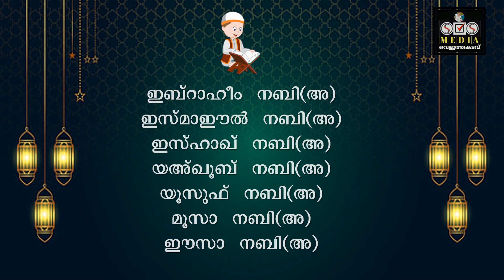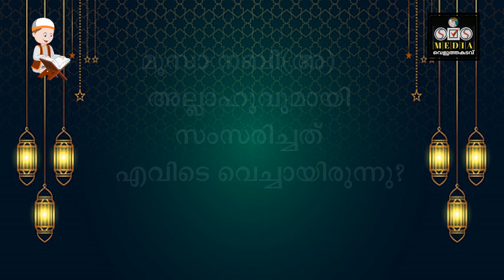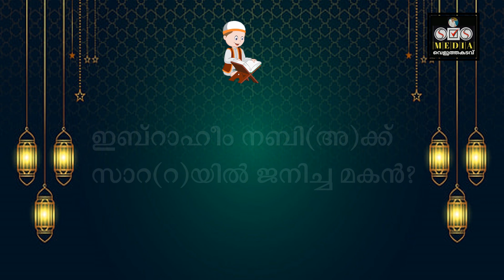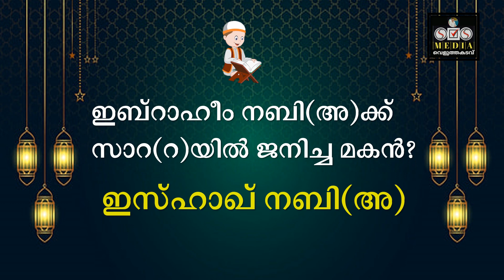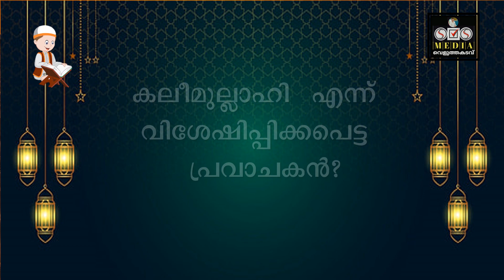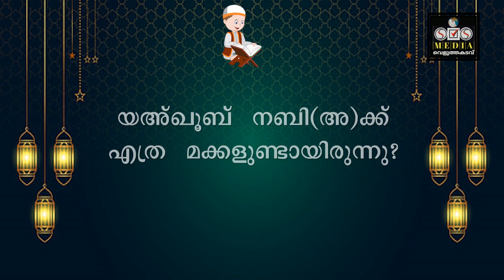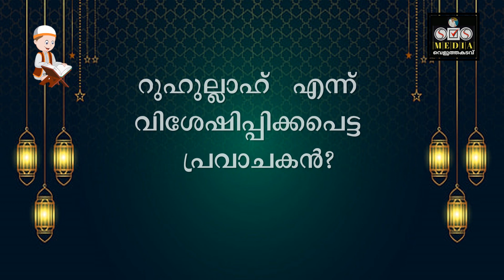HIKMA QUIZ | STD-07 | Part-3 | SVS MEDIA VELUTHAKADAVU | ISLAMIC QUIZ | പ്രവാചകൻമാർ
IbrahimNabiQuiz IsmailNabiQuiz IshaqNabi YaakhoobNabi YusufNabi MoosaNabi IsaNabia SVSMEDIA HIKMA QUIZ | STD-07 | Part-3 | SVS MEDIA VELUTHAKADAVU | ISLAMIC QUIZ | പ്രവാചകൻമാർ

🖥️ *മജ്ലിസ് ഹിക്മ പരീക്ഷക്കുള്ള വീഡിയോകൾ* 🖥️
                 🧑‍💻 *SVS MEDIA* 🧑‍💻

കൂടുതൽ വീഡിയോകൾക്ക് *SVS MEDIA* സന്ദർശിക്കുക